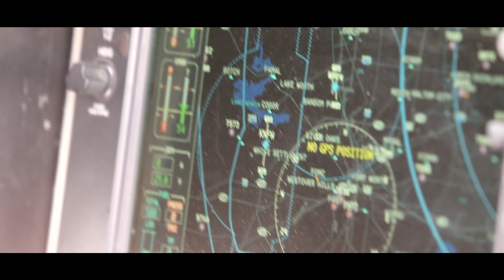Access Fort Worth: Texas Medical Students Prep For Graduation at Burnett School of Medicine at TCU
Graduates from the Anne Burnett Marion School of Medicine at Texas Christian University ended their medical school journey with a graduate luncheon, Hooding Ceremony and Commencement at TCU.  The inaugural class also took part in a unique six-week curriculum called Transition to Residency to get them ready for the next step in their medical careers.